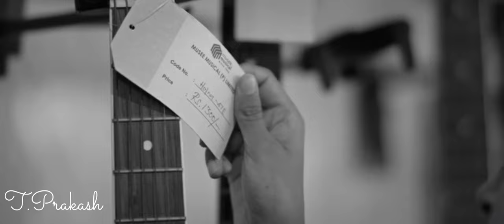Mudhal New Mudivum Nee song edited by T.Prakash